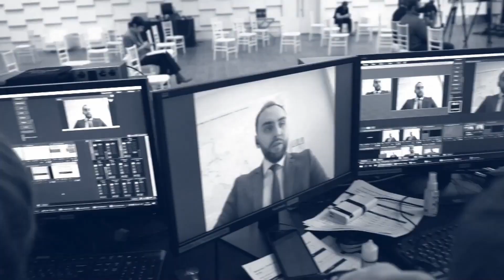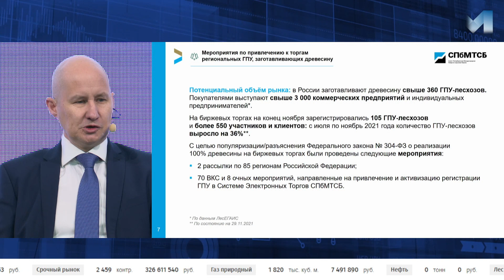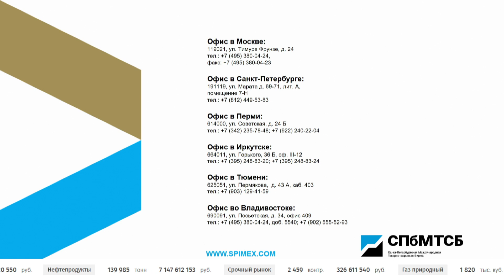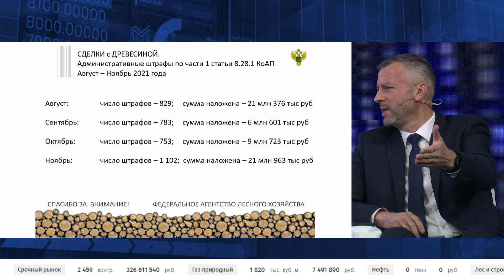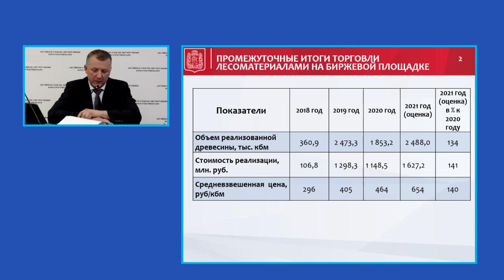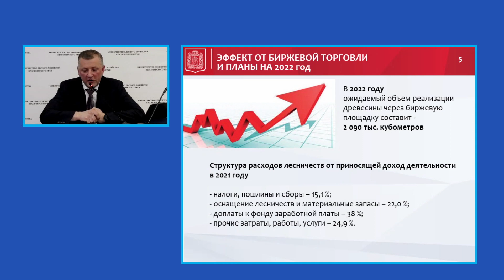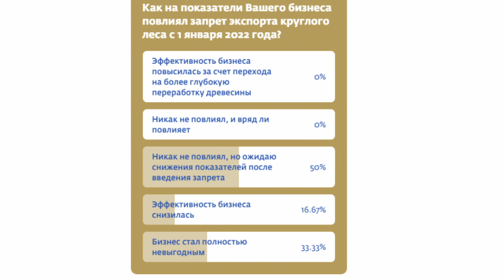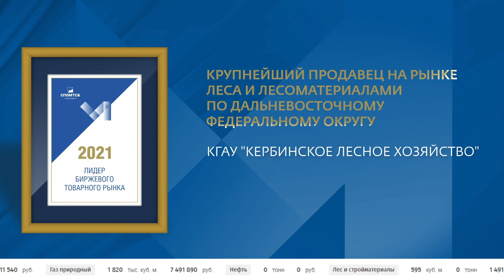БТР-2021: сессия «Лес на Бирже – кто выиграет?»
Сессия состоялась в рамках второго этапа VI Ежегодного международного форума СПбМТСБ «Биржевой товарный рынок-2021» 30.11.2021.

Модератором дискуссии выступил Алексей Рыжиков - старший управляющий директор СПбМТСБ.

Участниками дискуссии выступили представители федеральных органов власти: Алексей Майоров, председатель Комитета Совета Федерации ФС РФ по аграрно-продовольственной политике и природопользованию; Оксана Кузнецова, начальник Управления по взаимодействию с территориальными органами и координации проектов по развитию конкуренции ФАС России; Александр Мариев, главный аналитик ФГБУ "Рослесинфорг".